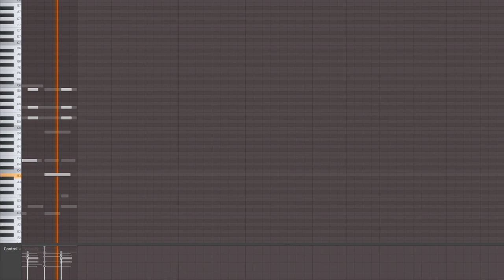I decided to turn my "ii-V-I Practice" to Jazz Version